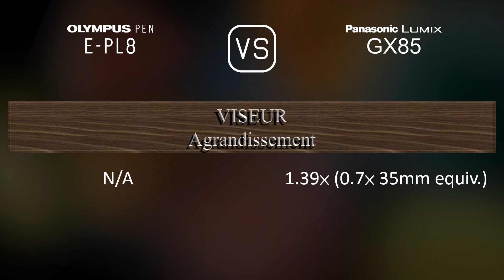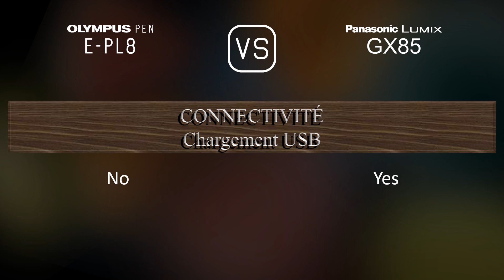Olympus PEN E-PL8 vs. Panasonic Lumix GX85: Une Comparaison de Caractéristiques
Cette vidéo fournit un aperçu des fonctionnalités du Olympus PEN E-PL8 et du Panasonic Lumix GX85 dans une comparaison de caractéristiques (comparison of specifications).

00:25 LANCEMENT
00:33 BOÎTIER
00:40 CAPTEUR D'IMAGE
01:01 IMAGE
01:16 OPTIQUE ET MISE AU POINT
01:41 ÉCRAN
01:58 VISEUR
02:13 FONCTIONNALITÉS PHOTOGRAPHIQUES
03:06 FONCTIONNALITÉS VIDÉOGRAPHIQUES
03:20 STOCKAGE
03:24 CONNECTIVITÉ
03:49 CARACTÉRISTIQUES PHYSIQUES
04:07 AUTRES CARACTÉRISTIQUES